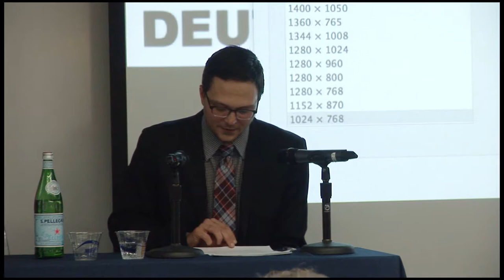The Sirens Go Silent - Friedrich Kittler Part 6: Chadwick Smith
The Sirens Go Silent: A Commemorative Colloquium for Friedrich Kittler
Organized by Avital Ronell & Arne Höcker
Deutsches Haus at NYU, March 14-16, 2013

Chadwick Smith, Bones of Contention: The Challenges of  Kittler's Recursive Histories

Presented by Deutsches Haus at NYU, The Onassis Cultural Center NY and The Goethe-Institut New York

Sponsored by The DAAD, The Dean for the Humanities at NYU, The Department of German at NYU, The Department of Media, Culture & Communication, The Humanities Initiative at NYU and The Provost for the Arts and Humanities at NYU

The conference commemorates the scholar and the person Friedrich Kittler and celebrates his intellectual legacy by presenting talks by thirteen highly regarded and internationally recognized scholars from Germany and the United States.

A famous and iconic German thinker, Friedrich Kittler passed away in 2011 in Berlin. Some of the obituaries have stated that the German university has lost its last great figure. It is no exaggeration that Friedrich Kittler has singlehandedly revolutionized the humanities. When he declared "The Expulsion of Spirit from the Humanities" ("Die Austreibung des Geistes aus den Geisteswissenschaften") in one of his early essays, he paved the way for technology and media to enter the study of literature, art, and philosophical thought. A trained philologist and literary scholar, he founded the discipline now known as "Media Theory" and he has contributed significantly to create scientific and humanistic inroads in a number of areas of critical theory and thought. Beyond his exemplary contribution to the thinking organized around technology, scientific inquiry, and medial innovation, Friedrich Kittler always also remained a prolific and subtle literary critic, who inspired students on both sides of the Atlantic with his teaching and his books, many of which have been translated into numerous languages and are taught and studied as essential texts of the Humanities.